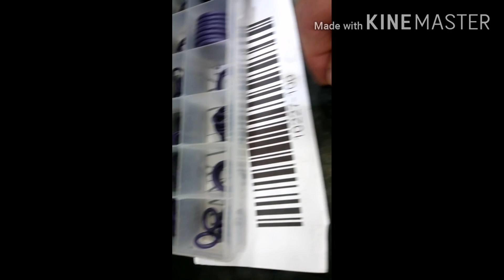How to Replaced New A/C Compressor Ford Ranger 2014-loyd autodok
How to Replaced New A/C compressor due to loosed compression Ford Ranger 2.5L 2014-loyd autodok